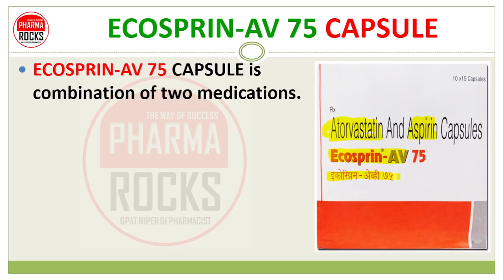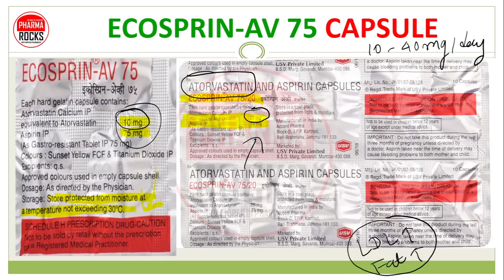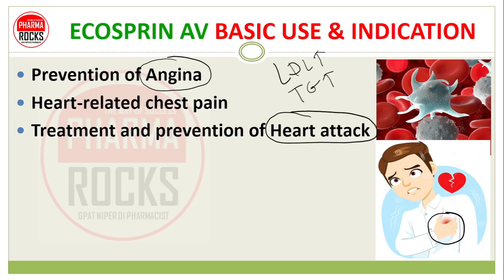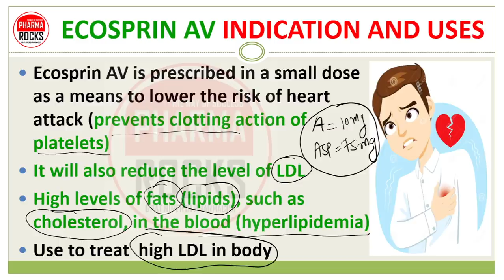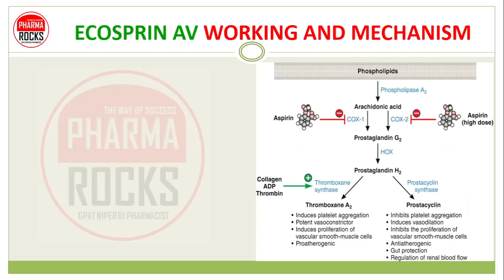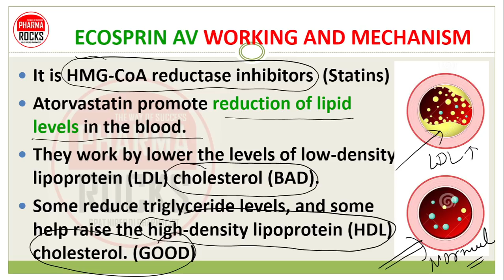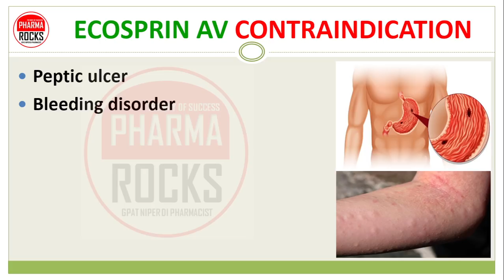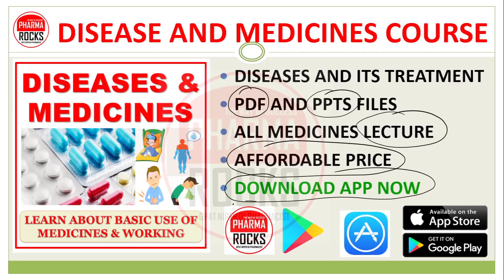ECOSPRIN-AV 75 CAPSULE, USE, DOSE, SIDE EFFECTS, इकोस्प्रिन-एवी 75 कैप्सूल की जानकारी सरल भाषामें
ASSISTANT PROFESSOR
FOUNDER PHARMAROCKS
PHD SCOLAR (GTU AHMEDABAD)

📚 STUDY MATERIAL
👨🏼‍🏫 VIDEO LECTURE
📊 TEST SERIES

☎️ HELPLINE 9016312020